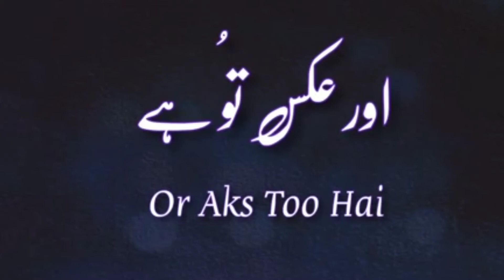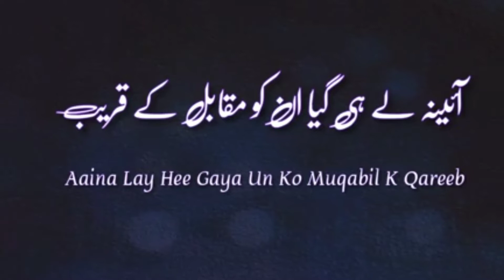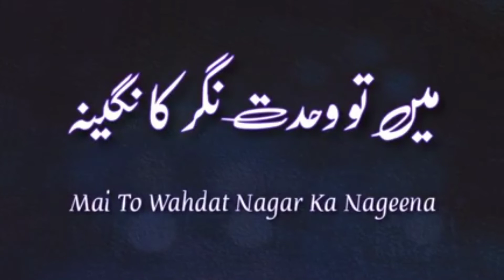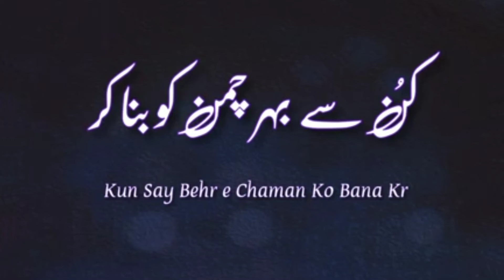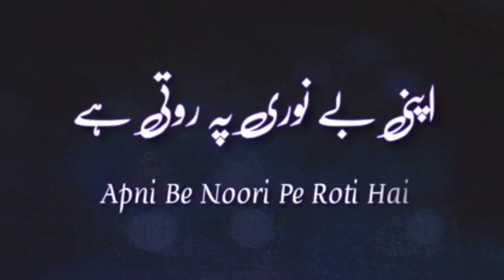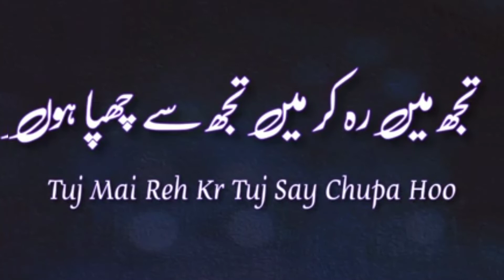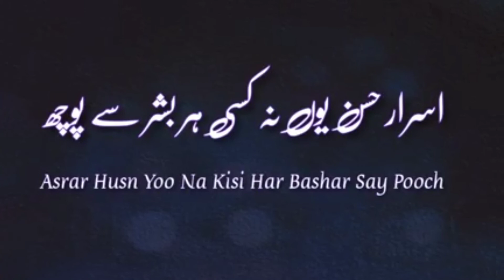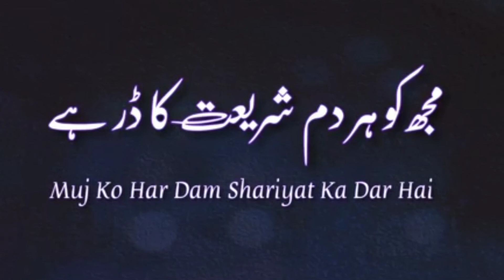Aaina Dekh Kar Keh Raha Hoon / Sufi Lyrical Video / Ruksar Shaikh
💕 Aaina 💕

🍂 Aaina Dekh Kar Keh Raha Hoon 🍂

👉 Full Lyrical Video ❤️

Editor : Ruksar Shaikh